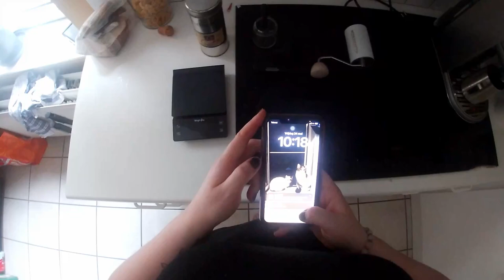Girlfriend making an iced caramel latte - Sage Bambino - Commandante C40 - POV